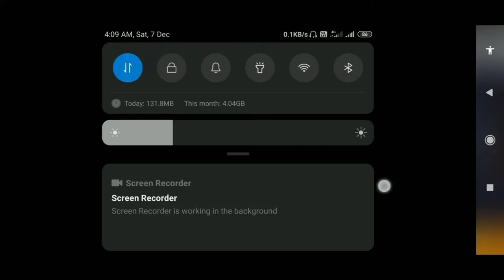Free fire Day 7th Treasure location || Today free fire treasure | 7-dec-2019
Hi firends
Today free fire treasure location video please watch till to end to get the exact location point on the free fire game.

I'll Make this type of gaming videos,unboxing ,techy,etc.,

Free fire
Name:    Haresh26
Guild:   WarToWin's

If you want to join .on this guild please go ahead and join on my guild .

( 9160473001 ) is my whatsapp number.
Only for whatsapp chat.